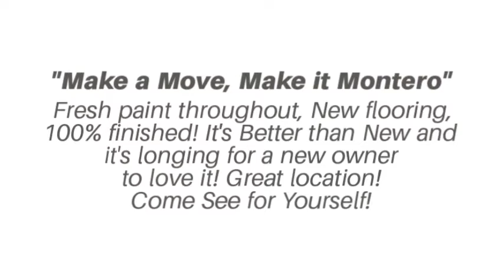Pamela_Montero__Just_Listed_1_480p-3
Spanish Vista Townhome Available @ $265,000 Act Now!